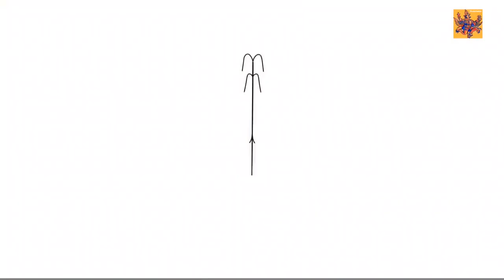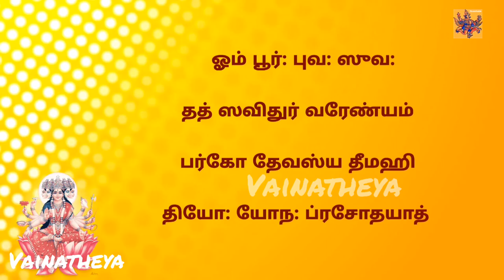Daily Slokas | meaning in Tamil |பலன் தரும் ஸ்லோகங்கள் அனைத்து ஆசைகளை நிறைவேற்றும் காயத்ரி மந்திரம்